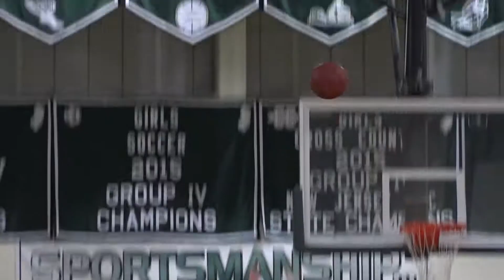Morristown 61 Westfield 51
Its day two of the Len Sepanak Memorial Tournament at Ridge High School. The first game today featured the Westfield Blue Devils and the Morristown Colonials. Early in the game, the Blue Devils were leading Morristown, but in the second half the Colonials took over. In the end, the Morristown Colonials pulled out the 61-51 win over Westfield, improving them to 1-1 in the tournament. Check out full highlights featuring leading scorers Steve Bergeman and Timmy Ganning as they lead the Colonials to victory: